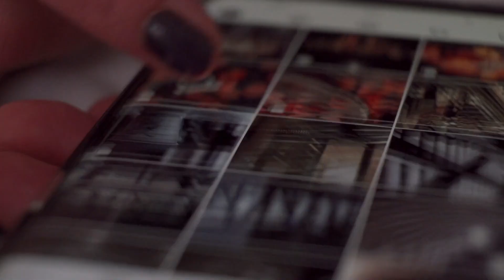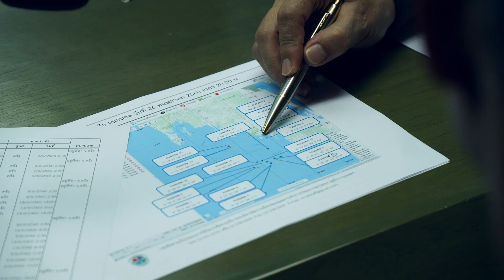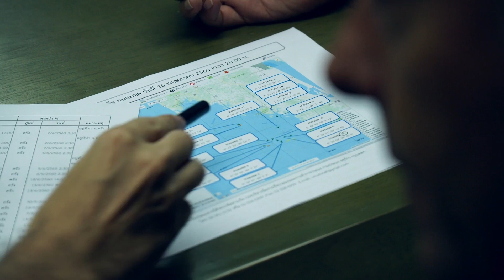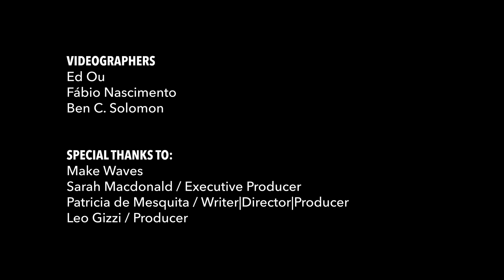Dispatches From The Outlaw Ocean - Episode 1: Where Killers Go Free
A gruesome video turns up on a cell phone, abandoned in the back of a cab. Four men desperately cling to a wreckage, somewhere in the high seas. Shots ring out. The men are gunned down, methodically, one by one. There are countless witnesses to their slaughter. Yet like 99% of all murders that occur in international waters, the crime goes unreported. When the footage finally surfaces and goes viral, no government is willing to investigate.

Over the span of a decade, Ian Urbina will travel the oceans in search of answers.  In this episode, he takes viewers on a tireless investigation, deep into the murky world of floating armories, mercenaries and pirates and exploring why offshore crime is so prevalent, unreported, and unpunished.